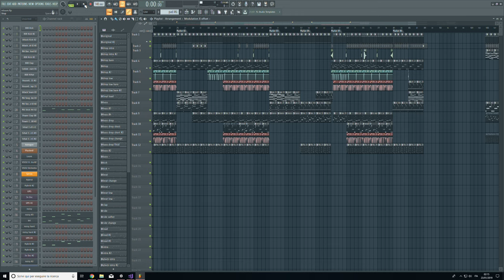Showing an upcoming house track of mine (mloom WIP)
Yeah, I really had to do the double upload thing.

Genre: Future House
Bpm: 140
Time spent: 16hrs

Hope I didn't talk too much.